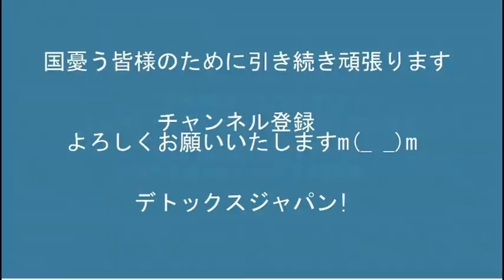実質税負担率が過去最高の48.0％に、五公五民が目前に！こんなんじゃ若者が将来に希望を持てない20220218